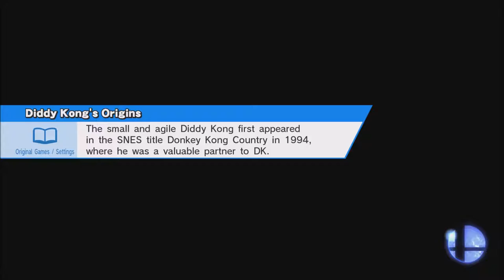[SSB4-WiiU] LOL ADRIAN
This round of matches features Adrian, an opponent who seems like he knows what he's doing, until he sees the Bike. Almost every time he knocked me off the Bike, he did little to punish it and made it incredibly simple for me to get back on it. It wasn't until later in the video when he seems to learn this is a bad idea. However, the most hilarious part about this is that if I waste a good Waft, he does NOTHING to stop me from going back and forth over and under the stage until I can get a new one. I'm pretty sure I did this twice and won with the second Waft. I mean, the fact that I can do this without getting punished is simply incredible. Good job, Adrian!